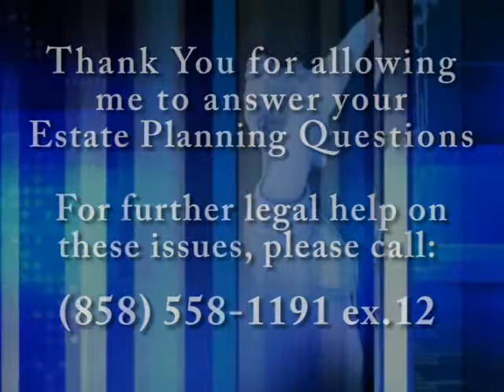Legal Advice, Estate Planning, Wills & Trusts, Ron Webb, San Diego Ca. Estate Planning Attorney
legal Advice lawyer Ron Webb specializes in high net worth individuals and their Estate Planning needs.
In this video, Ron helps clarify the differences between having a Will and having a Trust.